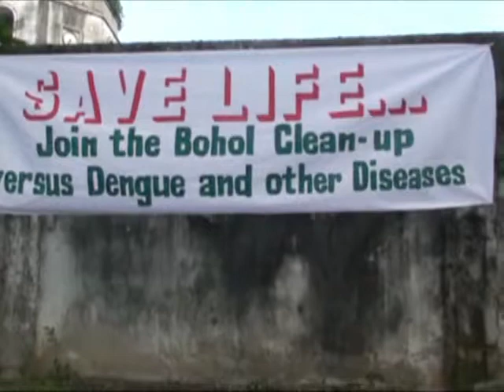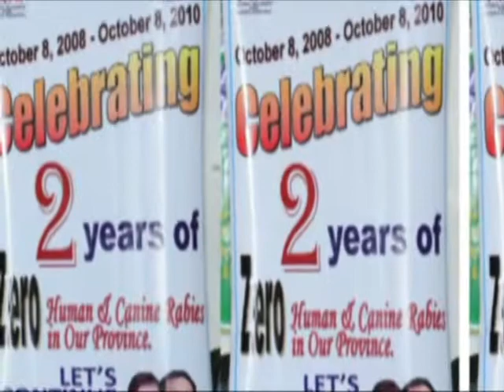Gov Edgar Chatto's 1st 100 Days as Governor of Bohol Part 2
Uloaded  By Nestor Daarol